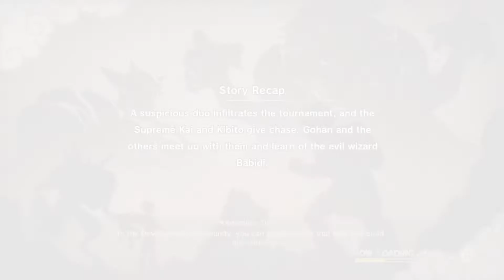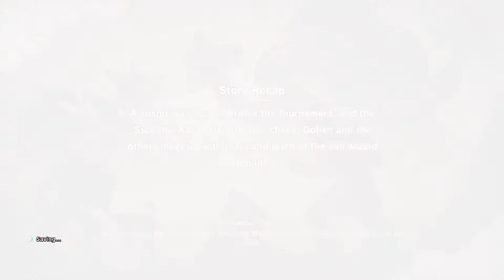The Supreme Test- Dragon Ball Z: Kakarot- Let's Play Episode 55